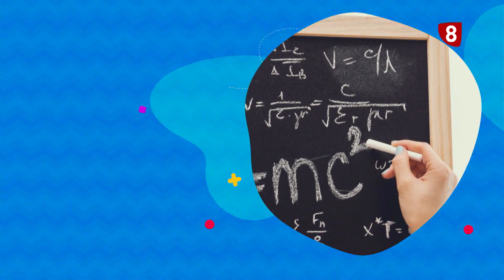MINI SAPIENS | EPISODIO 15 | COLEGIO VERA CRUZ (ARANDA DE DUERO)